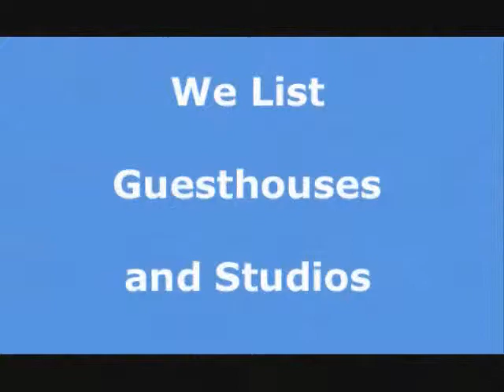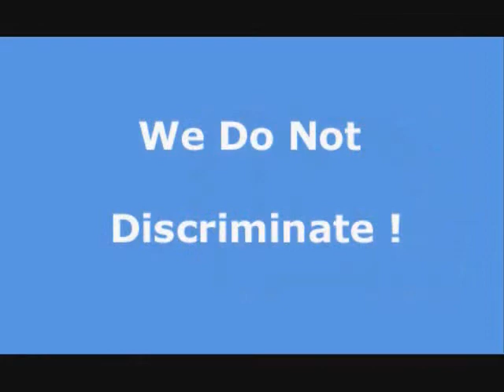Apartment rentals and houses for rent in Venice. Search Venice apartments.